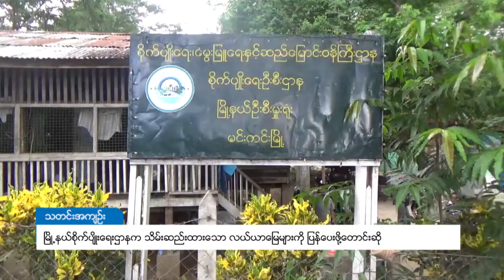DVB - မြို့နယ်စိုက်ပျိုးရေးဌာနက သိမ်းဆည်းထားသော လယ်ယာမြေများကို ပြန်ပေးဖို့တောင်းဆို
စစ်ကိုင်းတိုင်း မင်းကင်းမြို့နယ် စိုက်ပျိုးရေးဌာနက ၁၉၈၃ ခုနှစ်မှာ မြေပဲအထူးထွက်တိုးစခန်းအဖြစ် မင်းကင်းမြို့နယ်ထဲက နေရာ (၅) ခုမှာ စခန်းခွဲ (၅) ခုကို သိမ်းဆည်းခဲ့ပြီး အဲဒီထဲက စခန်းခွဲ (၄) ခုကို ပြန်လည် စွန့်လွှတ်ခဲ့တဲ့အတွက် ကျန်ရှိတဲ့ စခန်းခွဲ (၁) ခုက သိမ်းဆည်းခံ တောင်သူတွေက သိမ်းဆည်းခံထားရတဲ့ မြေယာကို ပြန်လည် ရယူလိုတယ်လို့ ပြောပါတယ်။